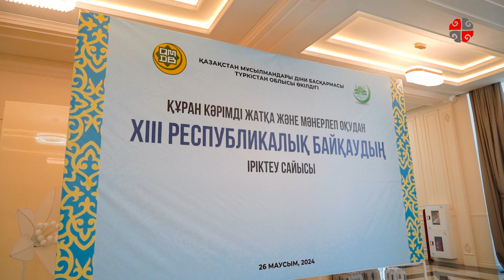Түркістан: Құран Кәрімді жатқа және мәнерлеп оқудан іріктеу сайысы өтті